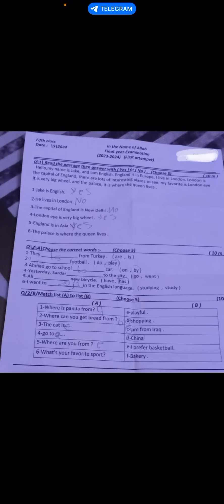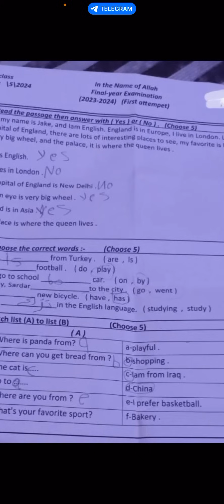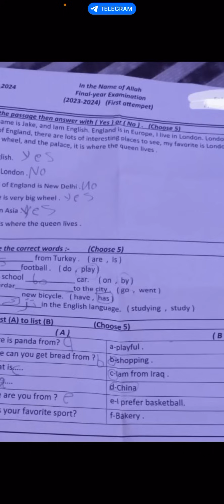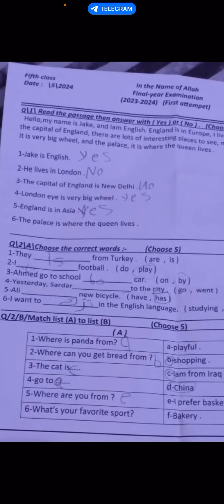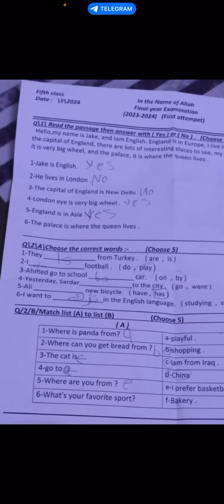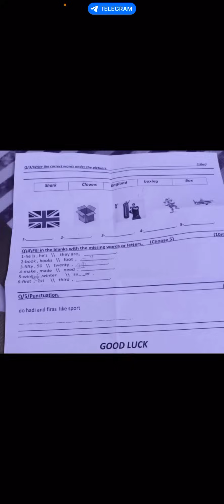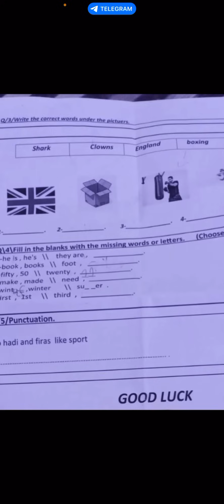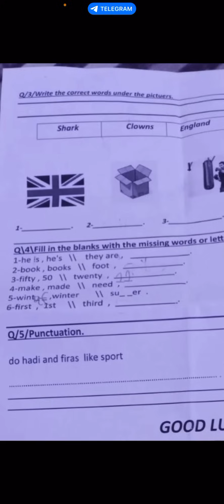اسئلة مع الحل اللغة الإنكليزية للصف الخامس الابتدائي امتحان اليوم 4/5/2024 السبت نهاية السنة